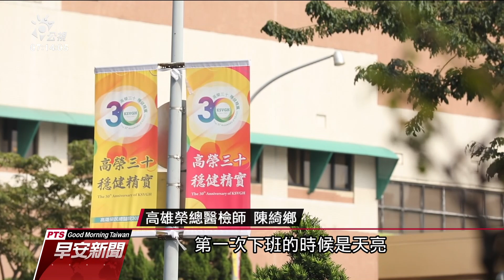站在防疫最前線 醫檢師與檢體奮戰 20210104公視早安新聞